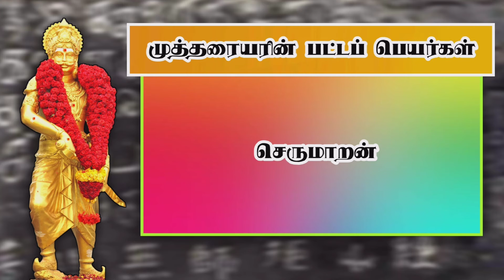சுவரன் மாறனின் பட்டப் பெயர்கள் | இரண்டாம் பெரும்பிடுகு முத்தரையர் | Kavitha Update